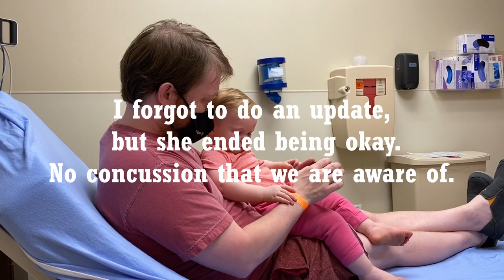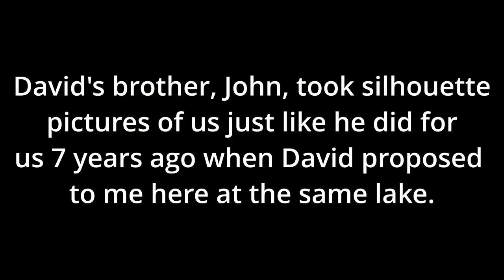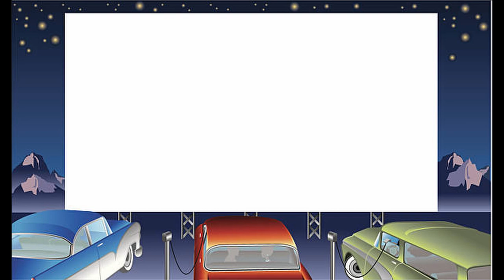Family Camping Trip | Day 3 | Lake Texoma | A Trip To The Emergency Room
On the third day of our family camping trip at Lake Texoma, David's brother, his wife and their son came to spend the day with us.  We went on a couple of hikes, broke an Easter piñata, had an Easter egg hunt since we didn't see David's side of the family on Easter and ate smores.  We also got to see and spend time with David's cousin and her family.  David's brother took silhouette pictures of David and me just like he did 7 years ago when David proposed to me at the exact same lake.  Hannah decided we couldn't end the night there.  She wanted to make the night a little more interesting and scary for us by falling out of the camper and hitting her head outside on the ground.  David and I rushed her to the ER where we stayed for a couple hours to make sure she didn't have a concussion.   It made for a long night, but it was worth it to make sure our baby girl was okay.